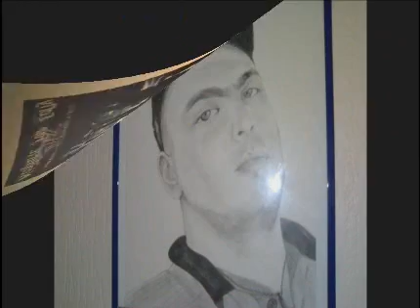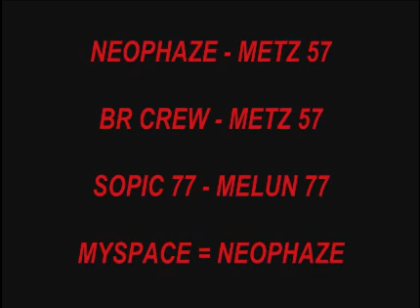neophaze - br crew - sopik77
big up